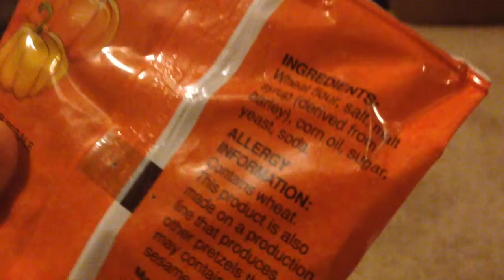Full Coverage - Let's Try: Halloween Tasty Treats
Aren't I just the smartest- of all the melons
Hear our cries of despair @ 1:30